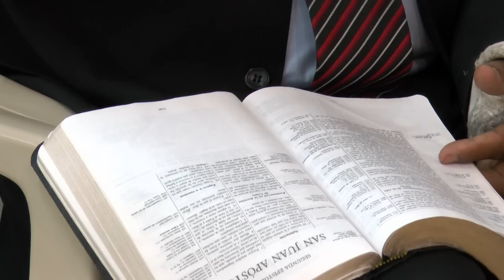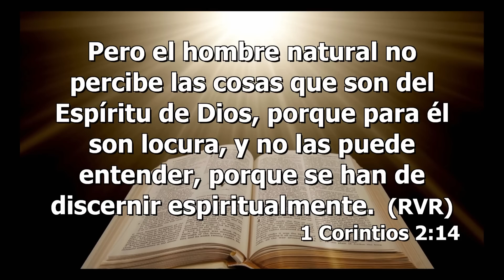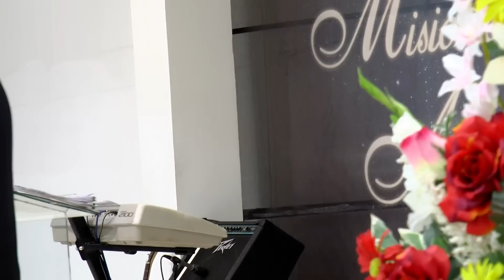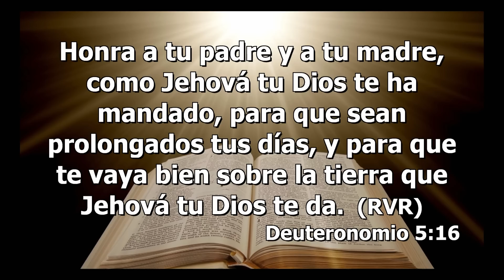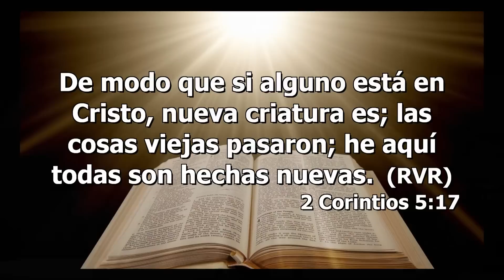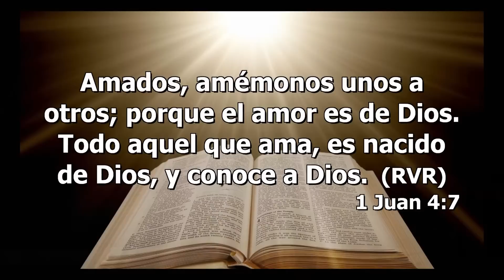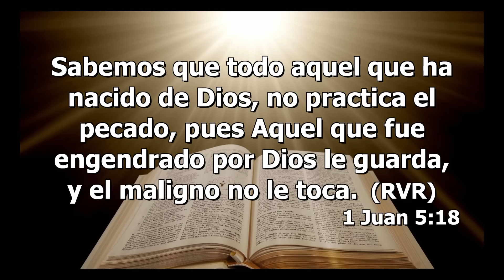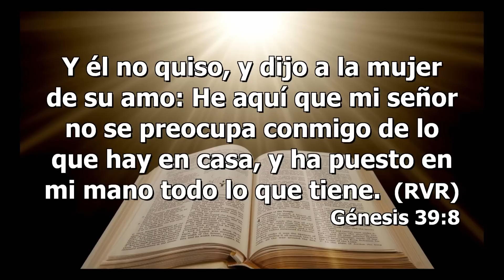24-05-2015 La regeneración en Jesucristo (Hno. Alexander Neciosup Orozco)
Culto de Escuela Dominical, bajo el tema: La regeneración en Jesucristo en labios del hermano Edgard Alexander Neciosup Orozco.
Culto de Escuela Dominical, bajo el tema: Diversas instrucciones para la vida II en labios del Rev. Samuel David Mejia Ibañez pastor de la iglesia local.
en labios del Rev. Samuel David Mejia Ibañez pastor de la iglesia local.